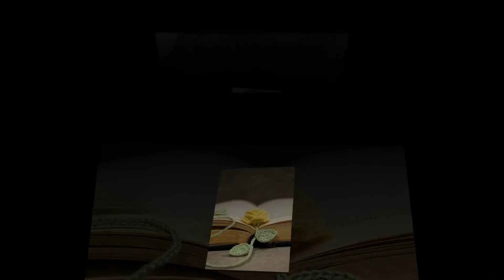crochet triangle cowl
More Tags:baby beanie crochet pattern,crochet newborn hat,crochet stiches,crochet swimsuit,entrelac crochet,crochet hdc,crochet afghans,how to crochet a scarf for beginners,free crochet patterns for baby,crochet coasters